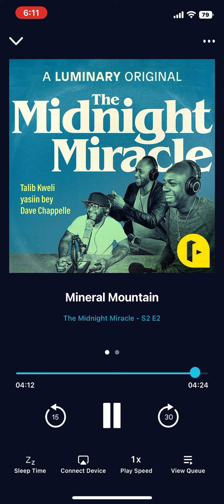Mos Def, Talib Kweli & Black Thought 🔥